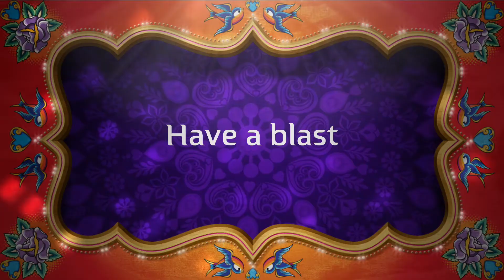Karaoke With Us | Fun With the Fam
Karaoke party with the fam on New Year's Eve 2020